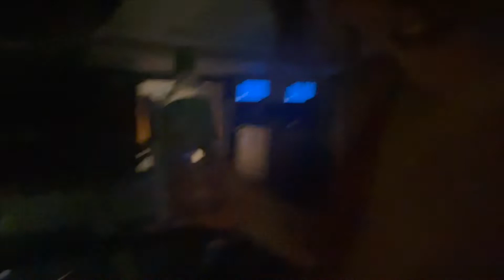junior prom 2022 vlog!!!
this is a realllly short vlog of the day of my junior prom which actually turned out to be kinda fun so enjoy!

socials: @oreagoro on everything